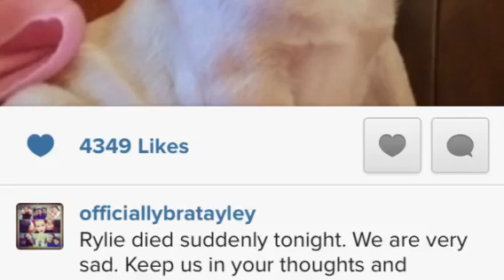Rest In Peace Rylie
Yesterday Bratayley's new puppy, Rylie suddenly passed away. Make sure to keep Bratayley in your prayers. We love you Rylie